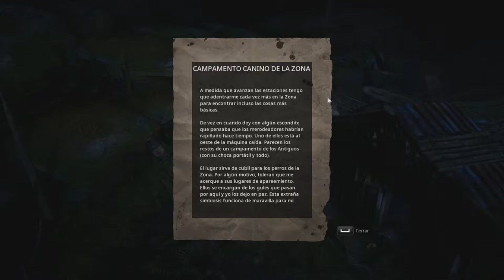El ARKA /// Mutant Year Zero Road to Eden #2